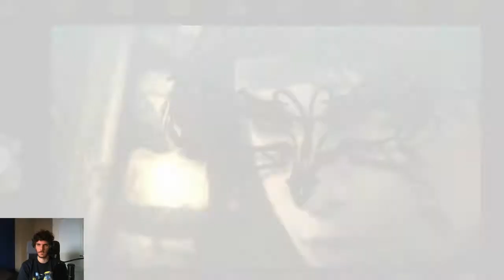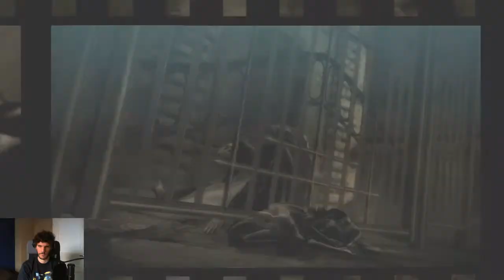Let's play [FR] : Bayonetta 1 sur switch (partie 5)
Tentacule et tentacule.